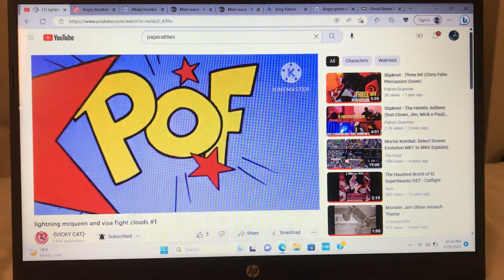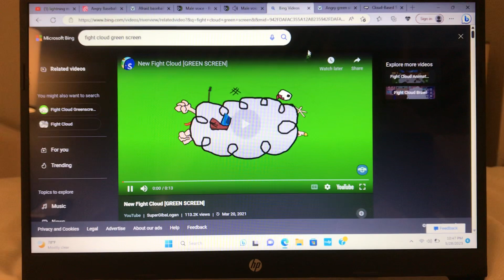Green Smoothie Beats Up Baseball Bat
For @VickyTheTCOPBCatGirl and @pixarcars